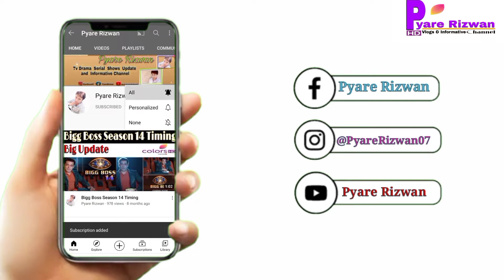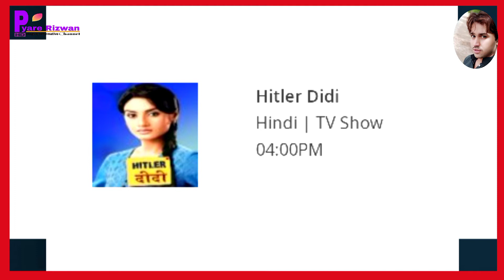Zee Anmol New Timing SCHEDULE November to December 2021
Friends Iss Video Mein zeeanmol Tv Channel Ke Serial Shows Ka Naya Timing Schedule Share Kiya Hai Ye Timing Schedule November to December 2021 Ka Hai. Thanks